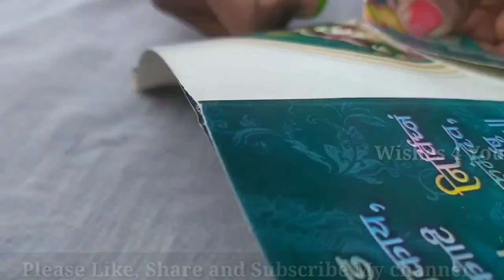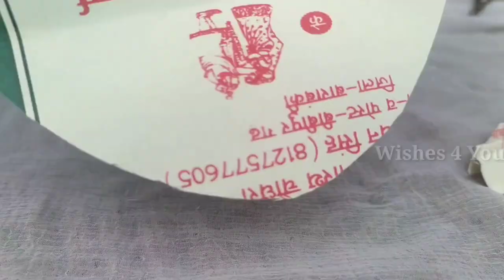kagaj ki titli | titli banane ka asan tarika | kagaj se titli banana | kagaj ki titli kaise banaen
All you need is some coloured paper and a pair of scissors to make this easy origami butterfly. Start folding and make yourself a flock of paper butterflies.
is video mein Maine shaadi ke bekar card se Titli banane ka tarika banaya hai is tarike ke shaadi ke bekar cardon se Titli banakar aap apne gharon mein Deewar ko decorate kar sakte hain athva Saja sakte hain to Titli banane ki video ko dekhen aur sikhen video achcha Lage to mere video ko like aur share jarur Karen tatha channel ko subscribe bhi Karen